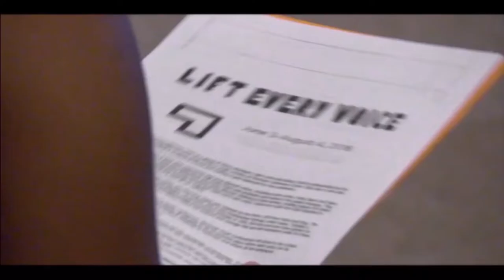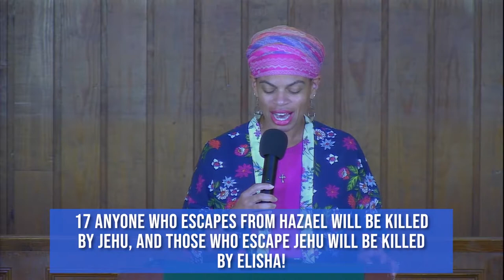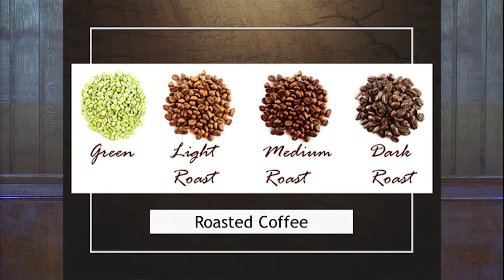Seize The Moment Rev Phanta Lansden